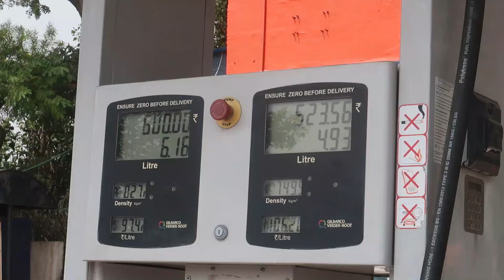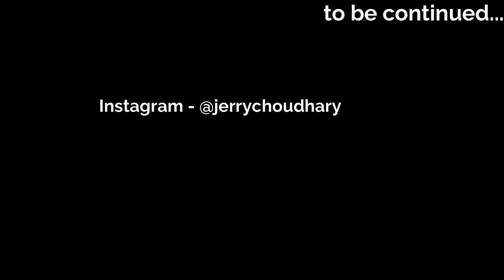Delhi to Manali Road Trip (Hail Storm) 2022